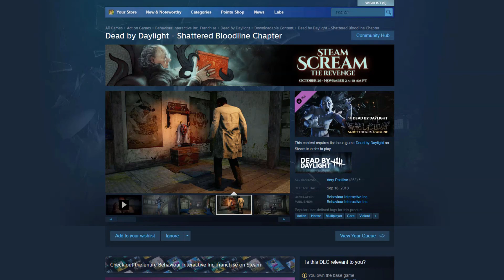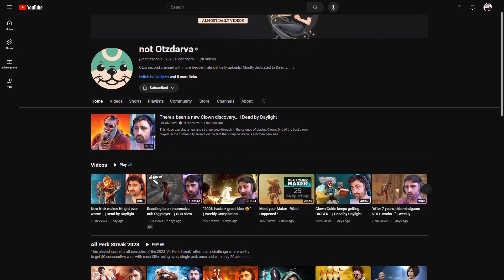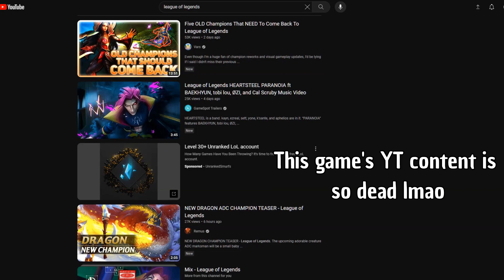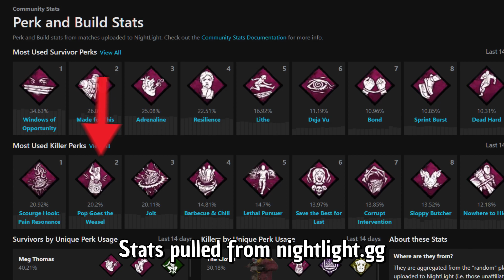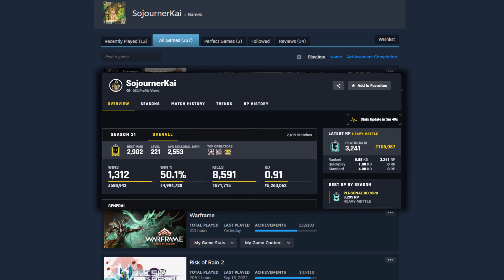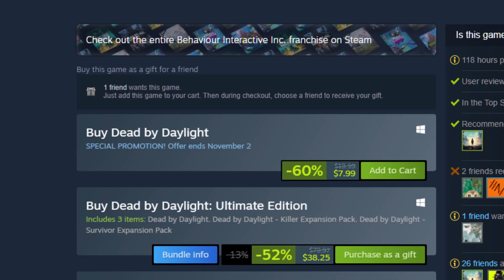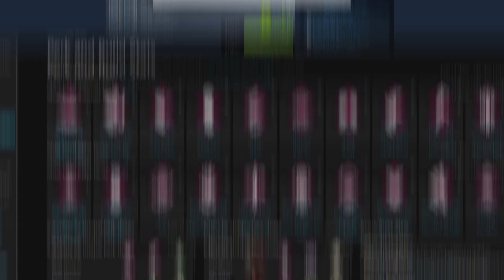I Play DBD Now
Open me for added notes and links!

The video explains it pretty well, but I've been playing Dead by Daylight again much to my own surprise. This video isn't the Danganronpa video, I know, but it was something quick that I wanted to get out there because my head would not shut up about this game. So, here's to quieting the voices (or the ADHD, whichever feels more appropriate)!

Legend of Zelda: Skyward Sword ► Skyloft Theme
Going Under ► omegaccino
Risk of Rain 2 ► Evapotranspiration
Undertale ► Dummy!
Danganronpa: Trigger Happy Havoc ► DISTRUST
Darkest Dungeon II ► Fight in the Foetor
Pyre ► Surviving Exile (White Lute Version)